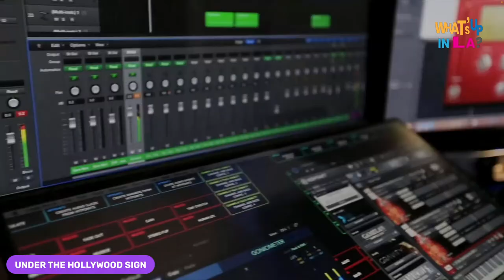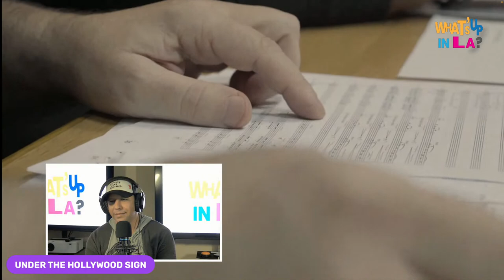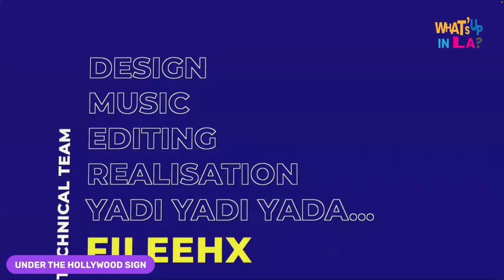Under The Hollywood Sign with Youssef Guezoum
Youssef GUEZOUM is Award-winning film composer, Orchestrator, Conductor and sound designer based in Los Angeles. His credits include scores for the Power Rangers for Saban Entertainment, Full Love directed by JVCD and many other projects and soundtracks for major studios in Hollywood